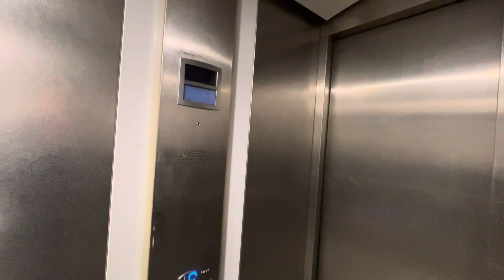Otis Gen2 Lift @ Tesco Extra @ The Telford Wrekin Shopping Park In Wellington